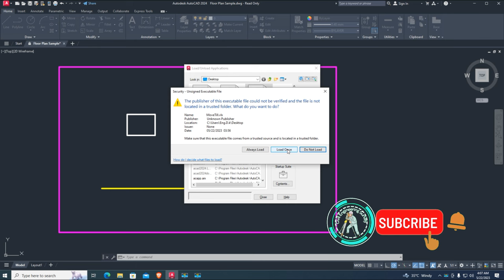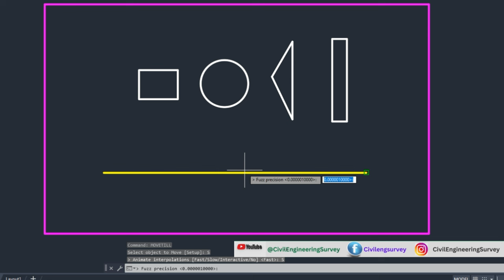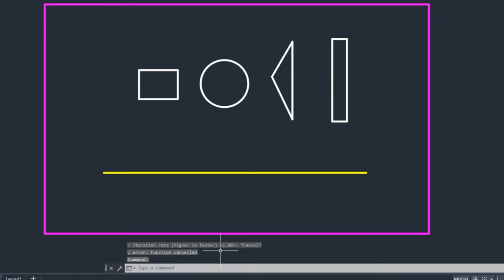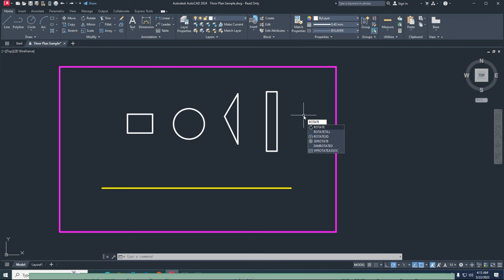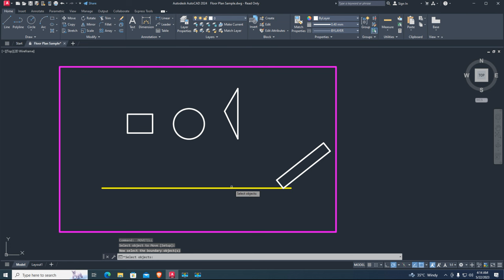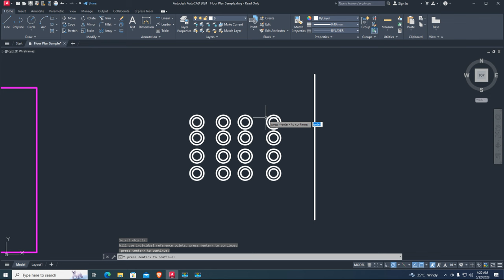AutoCAD Lisp Tutorial: Iteratively Move, Scale & Rotate CAD Object until Boundary Touch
Learn how to automate object manipulation in AutoCAD using Lisp! In this tutorial, you'll discover how to use a "Lisp" routine that iteratively moves, scales, and rotates CAD objects until they touch a specified boundary. Enhance your CAD workflow by mastering the power of Lisp customization and achieve precise boundary alignment effortlessly. Join us to explore advanced techniques and unleash the full potential of AutoCAD Lisp scripting.